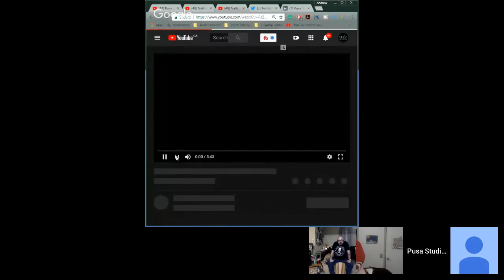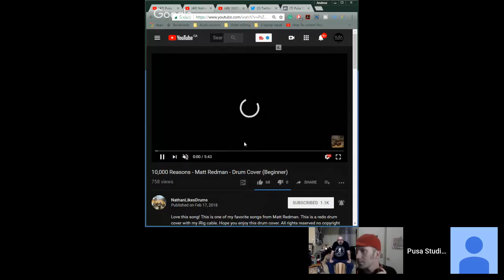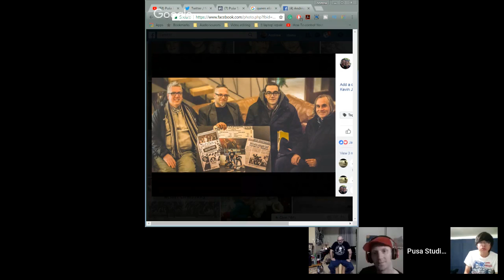Manic Monday | Puša Studios Special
Manic Monday music LIVE stream is coming up on 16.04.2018. at 8 PM EST and you want to be here to join our multiple guests on a stream as well as visitors in a chat room to talk all and everything about..MUSIC! And we hope to hear some tunes as well!